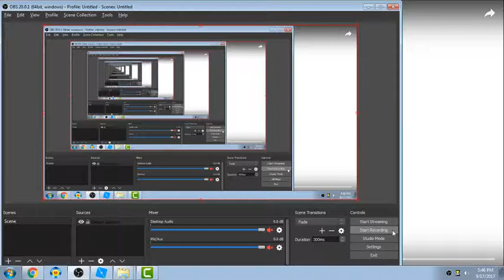Jie Gaming studio's Sound Effect